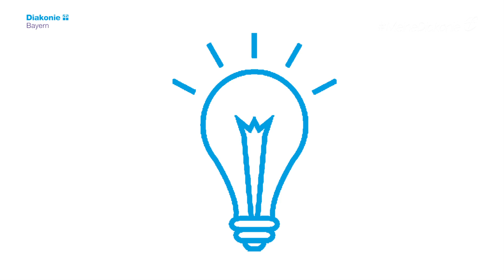Vanessa räumt auf: Muss man jeden Tag beten?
Vorbehalte über die Diakonie als Arbeitgeberin gibt es viele. Vanessa nimmt sie sich vor - einen nache dem anderen. Und räumt damit auf. Heute geht um die Frage: Muss man bei Kirche und Diakonie jeden Tag beten?